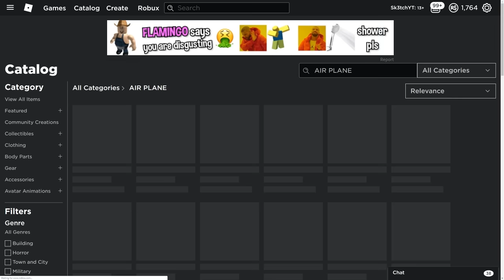This Roblox PLANE CRASH STORY Isn't what you THINK!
sketch goes on a terrible plane ride where they didn't give him peanuts because by the time they got to him they only had pretzels.